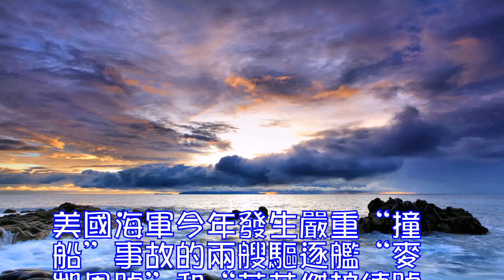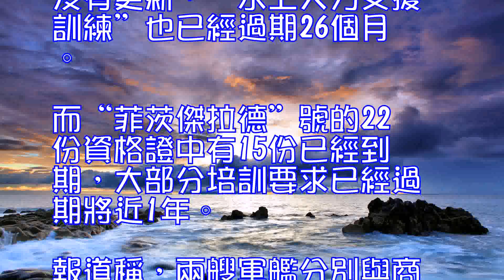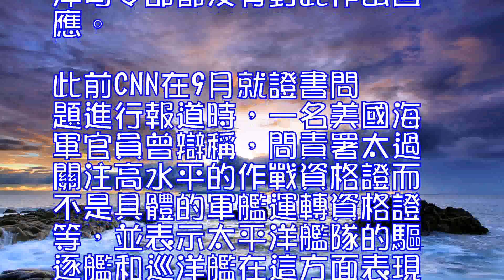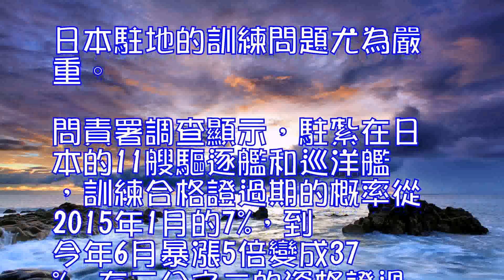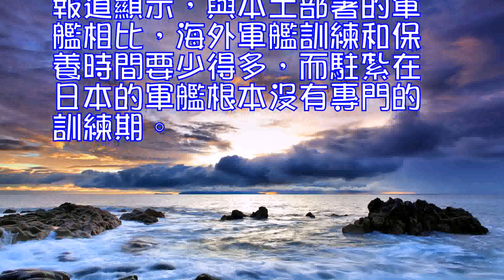無證上崗？美軍2艘撞船軍艦訓練證書過期2年多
美國海軍今年發生嚴重“撞船”事故的兩艘驅逐艦“麥凱恩號”和“菲茨傑拉德號”，被曝訓練合格證書大部分已經過期，部分技能資格證已經失效超過兩年。

據美國有線電視新聞網報道，美國政府問責署回應康涅狄格州民主黨眾議員喬-科特尼的一份最新報告證實，“麥凱恩號”和“菲茨傑拉德號”在事故發生之前都沒有完成多項關鍵資格培訓。

據報道，“麥凱恩號”的22份資格證中，其中7份在2017年6月26日已經過期，有2份更已經失效超過兩年。報道稱，艦上人員的“巡航導彈資格證”已經28個月沒有更新，“水上火力支援訓練”也已經過期26個月。而“菲茨傑拉德”號的22份資格證中有15份已經到期，大部分培訓要求已經過期將近1年。

報道稱，兩艘軍艦分別與商船相撞導致17名士兵死亡，其不良訓練記錄以及問責署的最新評估報告繼續披露其撞船背後的冰山一角。
據報道，在今年9月為國會作證期間，美國政府問責署對兩艘軍艦“二級”任務范圍內的資格證進行檢查，“菲茨傑拉德”號的10份已經全部過期，“麥凱恩號”的10份中有6份已經過期。“菲茨傑拉德”號的過期證書范疇包括航海技術、通訊技術以及多項關鍵作戰任務等。
科特尼對此表示，“這不是一時巧合或偶然事件的集合，這體現出習慣性問題。我認為這說明瞭，為什麼第7艦隊沒能與美國海軍其他艦隊維持相同水準。”
報道稱，美國海軍和太平洋司令部都沒有對此作出回應。此前CNN在9月就證書問題進行報道時，一名美國海軍官員曾辯稱，問責署太過關注高水平的作戰資格證而不是具體的軍艦運轉資格證等，並表示太平洋艦隊的驅逐艦和巡洋艦在這方面表現更好。
不過美國政府問責署國防結構及軍備問題方面的負責人約翰⋅彭德爾頓今年早些時候曾對美軍太平洋艦隊的11艘驅逐艦和巡洋艦進行監測，發現其中8艘的“航海技術”和“水下作戰”訓練合格證已經過期，另有64%的“巡航導彈”和“水面作戰”資格證已經過期。彭德爾頓當時表示，調查表明，“航海技術”是問題最突出的一個領域。
兩艘軍艦的嚴重撞船事故導致美軍第七艦隊司令奧庫因中將被免職，並引發關於美國海軍訓練、維護及部署艦隊方式的諸多質疑。“菲茨傑拉德”號的初步調查報告顯示，艦上人員沒能識別並理解貨船正在靠近，也沒能采取任何必要行動來避免碰撞。碰撞發生後，該艦艦長、副艦長及高級士官全部被免職。
“麥凱恩號”的訓練記錄比“菲茨傑拉德號”要稍好一些，但大部分訓練證書同樣已經過期。報道稱，這兩艘軍艦的訓練記錄比太平洋艦隊的平均水平要差，但訓練問題不只存在於這兩艘軍艦。日本駐地的訓練問題尤為嚴重。問責署調查顯示，駐紮在日本的11艘驅逐艦和巡洋艦，訓練合格證過期的概率從2015年1月的7%，到今年6月暴漲5倍變成37%，有三分之二的資格證過期至少5個月。
問責署警告，美國海軍在海外部署軍艦以便進行快速頻繁調度，但這種方法的訓練和維護成分非常高昂。報道顯示，與本土部署的軍艦相比，海外軍艦訓練和保養時間要少得多，而駐紮在日本的軍艦根本沒有專門的訓練期。